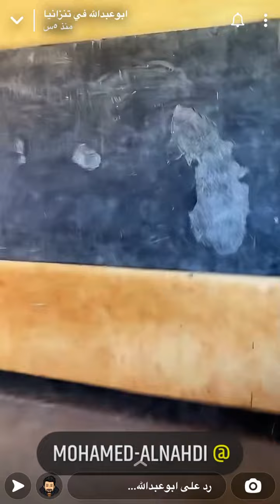رجل الماء ابو علدالله -عرفه-الجمعه-٨ يوليو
سناب ابو عبدالله ف القديو